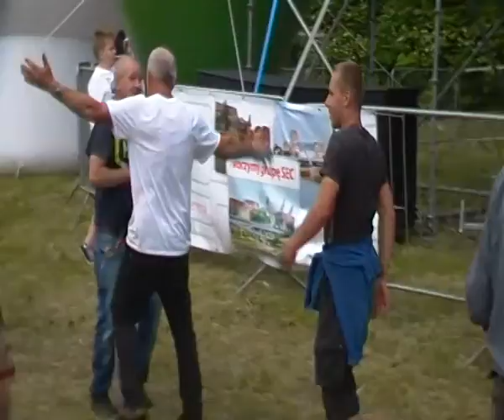Soler Dni Barlinka 2017